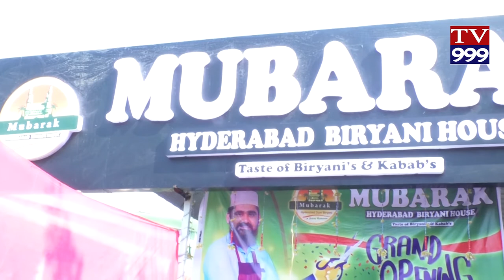GUJJANAGUNDLA LO HOTEL MUBURAK BIIRYANI HOUSE OPENING TV999 NEWS